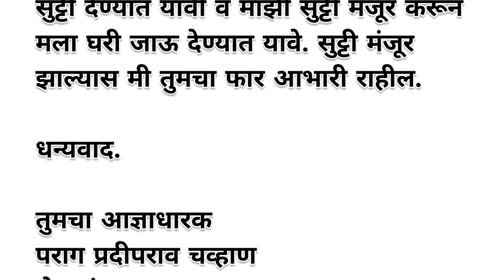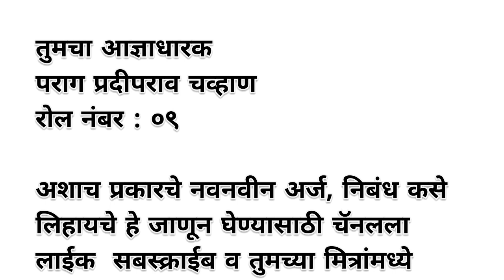शाळेतून अर्ध्या दिवसाची सुट्टी मिळणेबाबत अर्ज | Marathi Application for Half Day Leave from School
शाळेतून अर्ध्या दिवसाची सुट्टी मिळणेबाबत अर्ज || Marathi application for Half Day Leave from School || half day leave application for school in Marathi